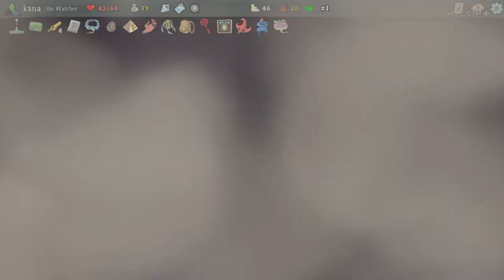Slay the Spire A20H Watcher Challenge (#1/Fin.)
My challenge to beat A20H with each character was finally done.
And it was even my first attempt for A20H as Watcher.

Probably I was very lucky during the run.

- 4 copies of Talk to the Hand negated almost all attacks of Corrupt Heart
- 2 copies of Omniscience made everything possible

Please turn on subtitles/closed captions if you have an interest about each decision I made.

0:00:00 Start
0:00:18 #1 - Act 1
0:08:53 #1 - vs Lagavulin
0:14:33 #1 - vs Sentry × 3
0:17:09 #1 - vs Lagavulin
0:21:23 #1 - vs Hexaghost
0:29:02 #1 - Act 2
0:40:23 #1 - vs Gremlin Leader
0:44:19 #1 - vs Book of Stabbing
0:54:36 #1 - vs Bronze Automaton
1:08:13 #1 - Act 3
1:13:22 #1 - vs Nemesis
1:29:12 #1 - vs Giant Head
2:01:15 #1 - vs Time Eater
2:20:52 #1 - vs Donu & Deca
2:34:11 #1 - Act 4
2:42:27 #1 - vs Spire Shield & Spire Spear
2:54:57 #1 - vs Corrupt Heart
3:26:03 #1 - Summary